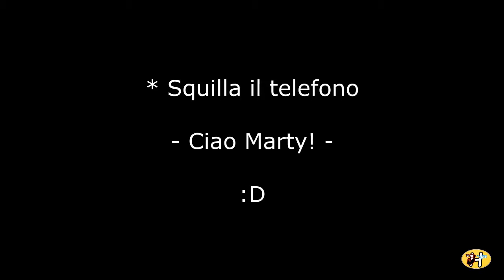Metal Gear Ep. 14 - Il ritorno della mandrakata - Gameplay ITA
Quattordicesima puntata della rubrica "Metal Gear Saga" incentrata sul primissimo capitolo di Metal Gear, uscito su MSX nel 1987.

In questo episodio: Impossibilitati a farsi una propria idea su come procedere, gli Hobbles si vedono costretti a ricorrere a vili sotterfugi (che col senno di poi si rilevano inevitabili in quanto lanciarazzi e lanciamissili vengono considerate due cose diverse...)